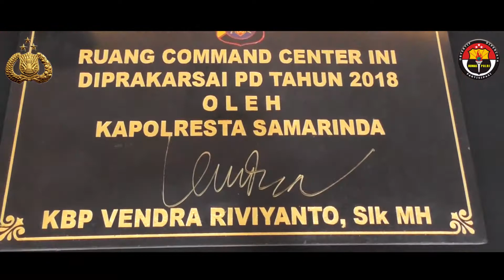PENANDATANGANAN PRASASTI RUANG COMMAND CENTER